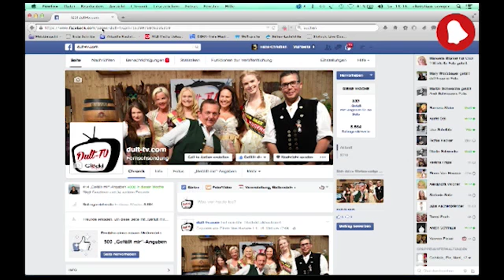Dult-TV | Maidult 2015 | Sendung 3 | Staffel 1 | 17.05.15 | Sport & Spaß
Top-Besetzung mit Klaus Eder, Barbara Wilfurth und den Buchbinder Legionären Regensburg